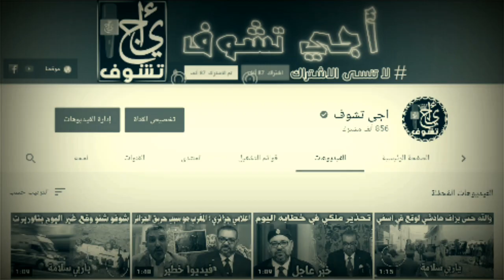عاجل .. بوريطة يفاجئ المغاربة اليوم بهذا الخبر الجديد بخصوص اسرائيل